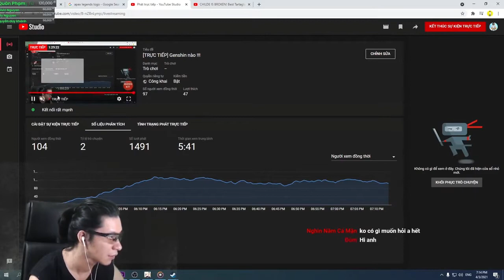bi nguoi yeu bo phải lam sao - trò chuyện vui live